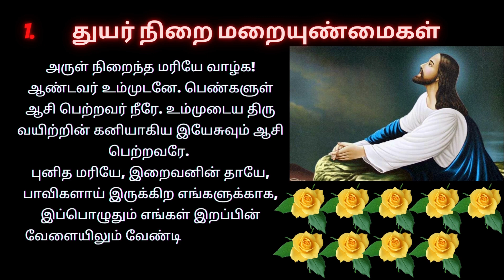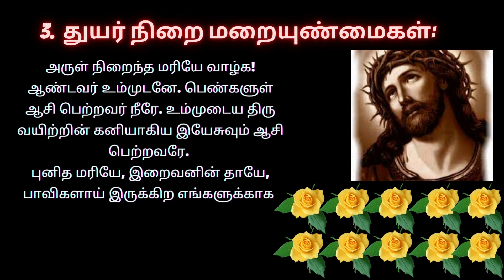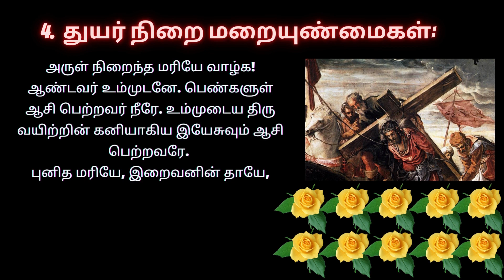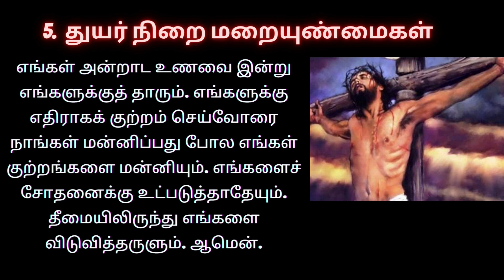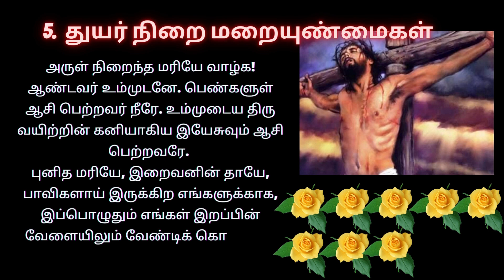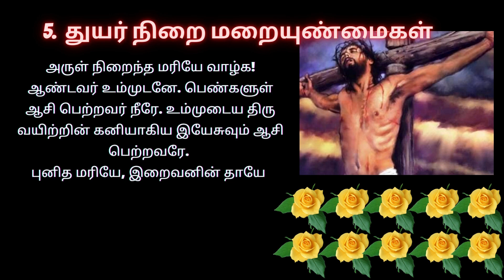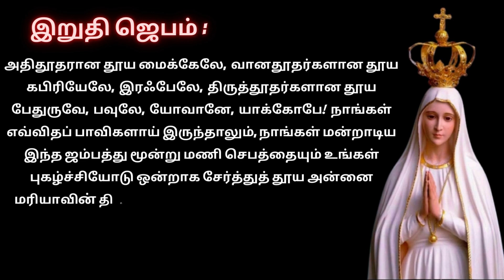Sorrowful Mystery In Tamil ஜெபமாலை | துயர்நிறை மறையுண்மைகள் Tamil Bible Wisdom 29/09/23